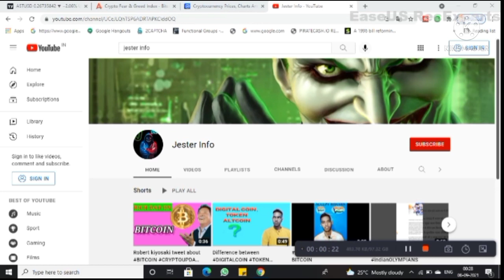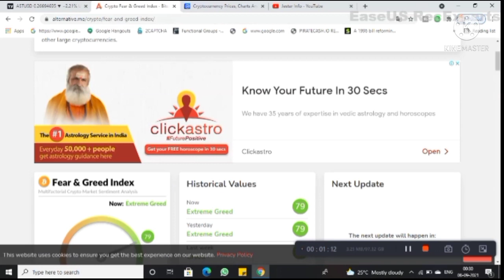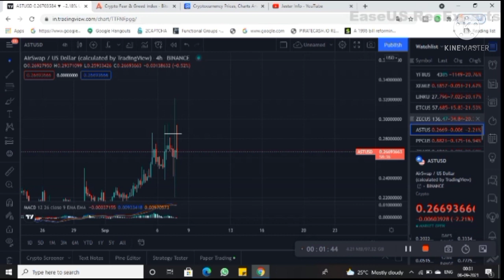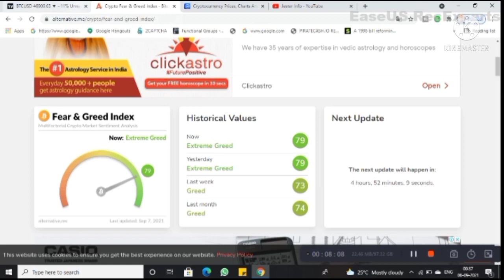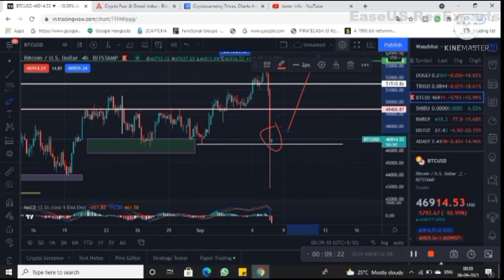HEAVY BITCOINDUMP 08/09/21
In this video I have explained current market sentiments and next move of market.  I have also  discussed next support and resistance level of bitcoin.
        so, if you like this analysis please give a thumbs up 👍.

Crypto exchange